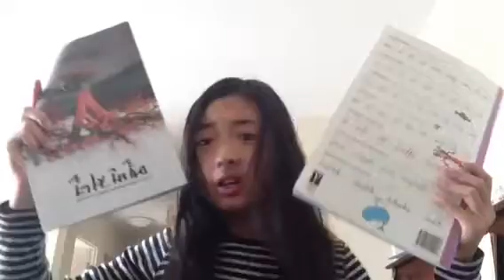Back To School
Make sure you watch this to have a nice day.